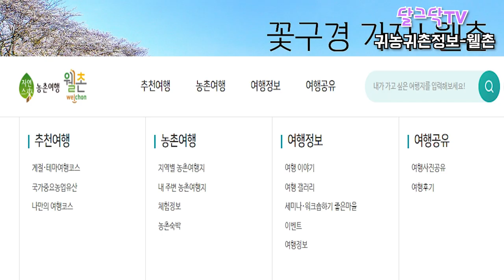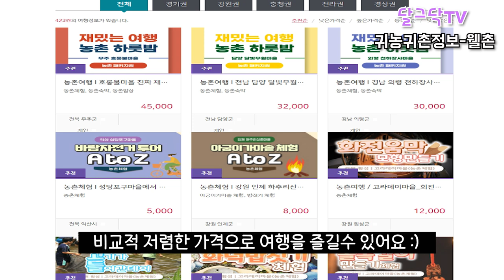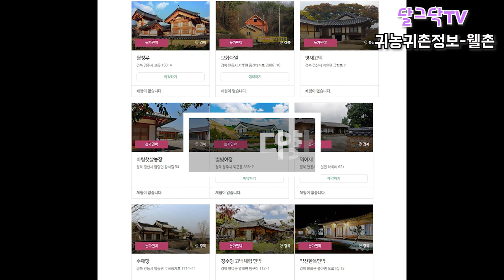시골에서 미리 살아보기!_농촌에서 살아보기!_시골집 구하기_농촌숙박,농가숙박,농가민박,민박,농촌민박,숙박,숙소,귀농귀촌,전원주택,전원생활,촌집,지방주택,나는자연인이다,시골빈집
▶달그닥TV 소통 카카오톡 ㄴ 친구추가_ID로 추가 : ekfrmekr79(달그닥79) 로 검색하세요
▶달그닥TV 응원, 영상 제작 후원하기 : 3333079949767 카카오뱅크 임미옥
                                                                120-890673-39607 KEB하나은행 임미옥

웰촌(welchon.com)=농촌여행의 모든 것을 담은 포털사이트로
한국농어촌공사가 운영

 “공공누리 제 2유형 : 출처표시+상업적 이용금지”